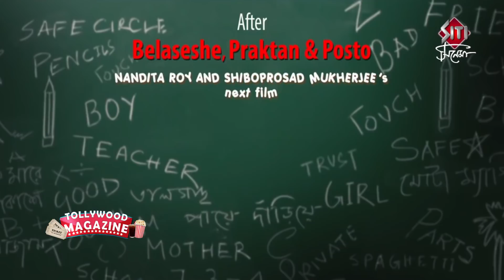Haami | Trailer Launch | Nandita Roy | Shiboprasad Mukherjee | Gargee Roychowdhury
Trailer launch of Haami directed by the director duo Nandita Roy and Shiboprasad Mukherjee featuring Shiboprasad Mukherjee Gargee Roychowdhury churni Ganguly and many others.